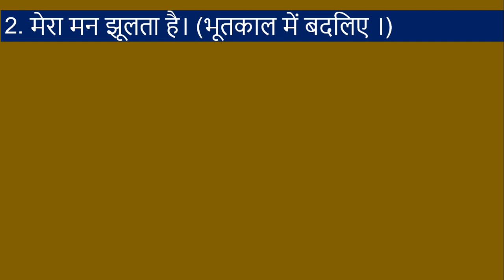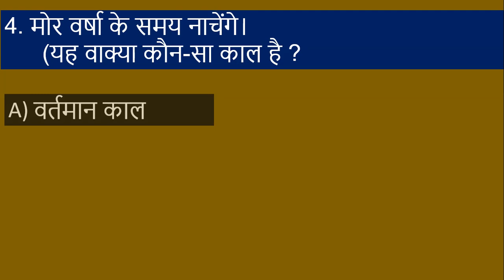TS Hindi Lesson/Baraste Baadal/Grammar A-z/Part-15